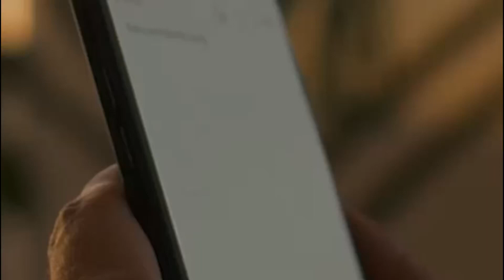Face mask idin anfici doona ila tijaabiya